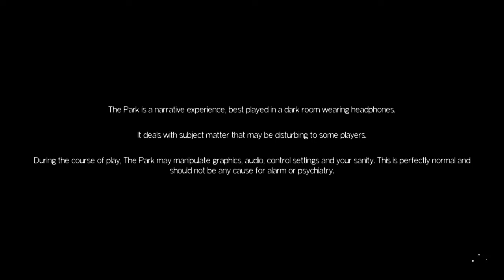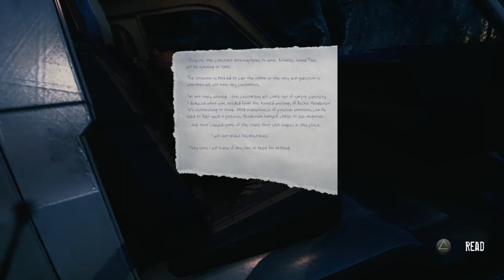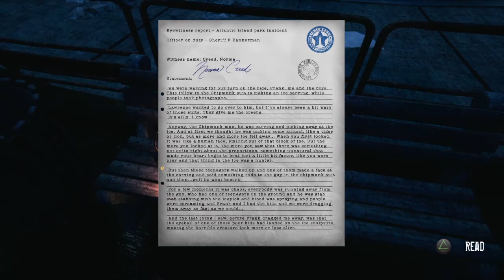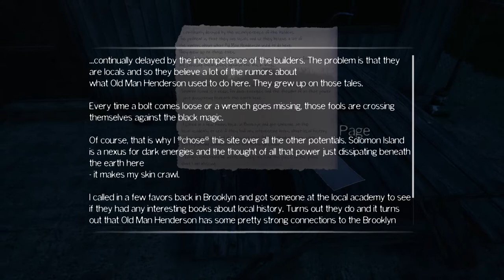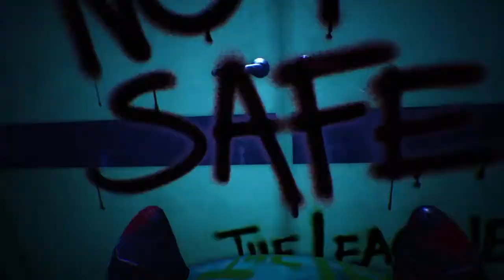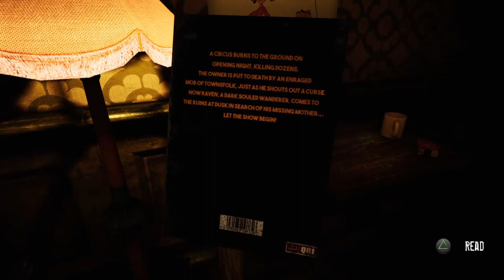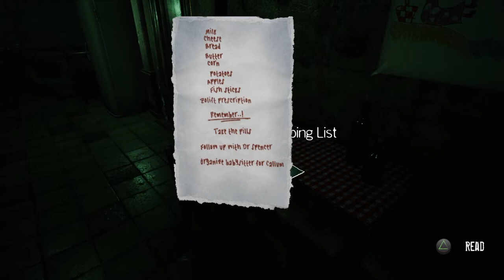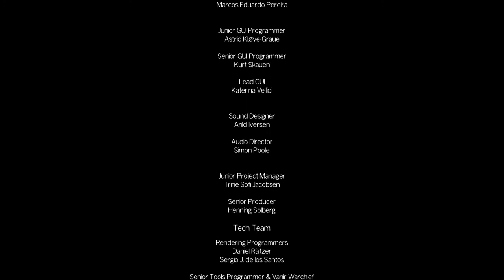THE PARK | Blind 100% Playthrough | *No Commentary*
Description